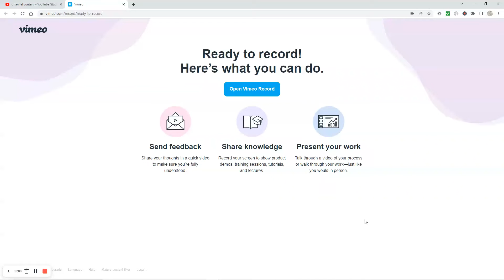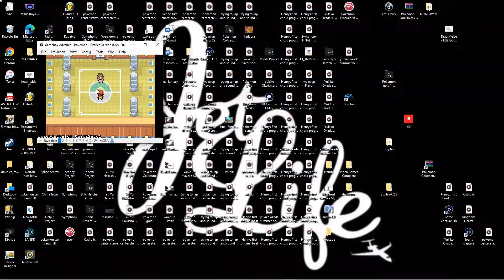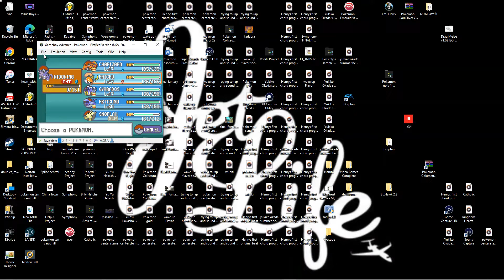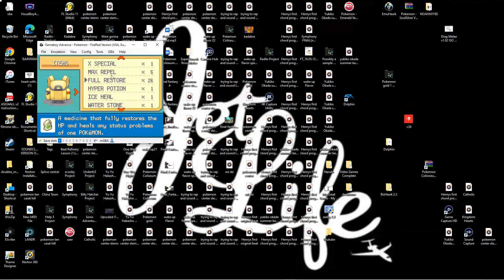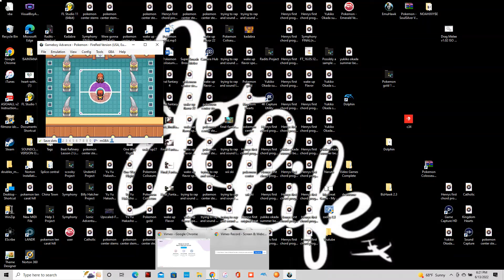Lets Play Pokémon FireRed - Episode 25